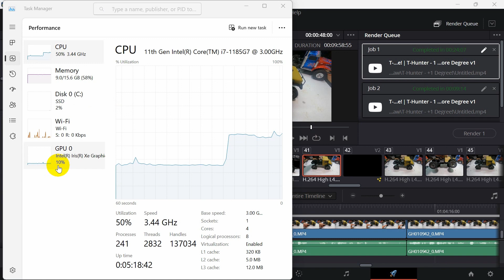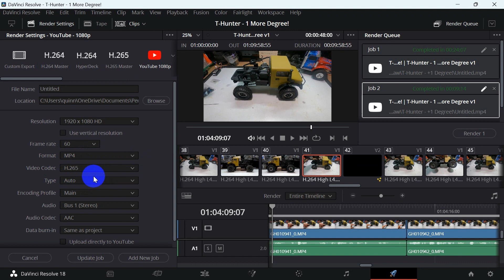Render 60% Faster in DaVinci Resolve!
In this video I show you how I increased Davinci Resolve's rendering speed on my modest Windows laptop. One simple setting reduced the time required to render a video by 62%!